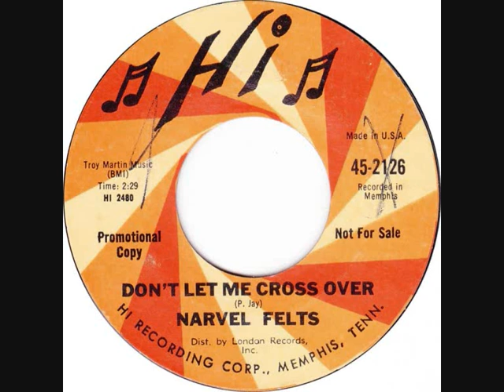NARVEL FELTS - DON'T LET ME CROSS OVER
Hi single - A side

*** With thanks to Frank Bruno ***